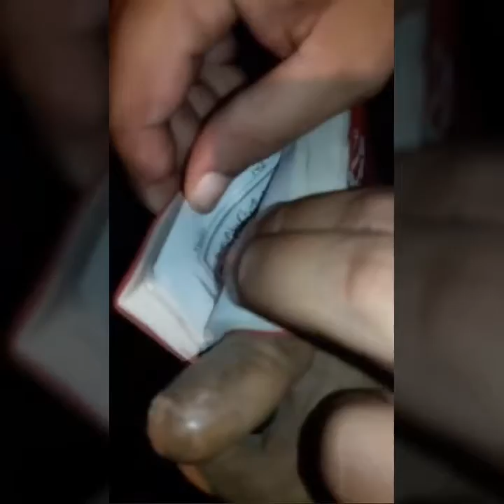Sunil wax museum against Islam